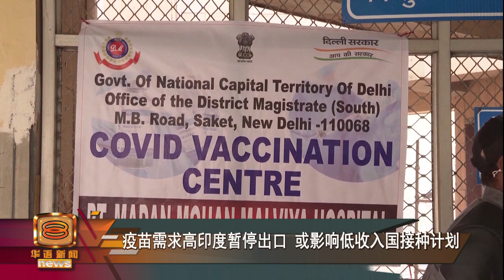【印度现双重变种病毒株 暂停出口阿斯利康疫苗】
印度的疫情不见好转，尽管当地已经启动接种疫苗计划，不过确诊人数居高不下，甚至单日新增4万7千多宗病例，275人病逝。

如今当地还出现一种新的变种病毒，毒株发生双重突变，可能弱化免疫效果，也影响着印度的防疫措施。

同时，为了因应当地需求，印度政府已经暂停出口由血清研究所生产的阿斯利康疫苗，直接影响低收入国家的接种疫苗计划。